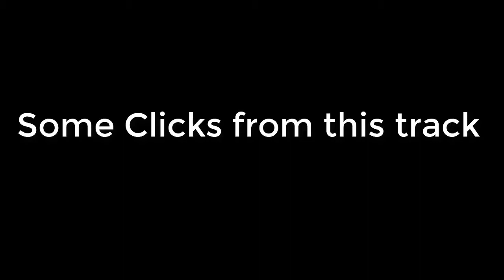Tattu village / Fairy Point to Fairy Meadows Nanga Parbat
Its about 1 hour 40 minutes walking track to  Fairy Meadows from Tattu village OR Fairy Point its full of awesome scenery track